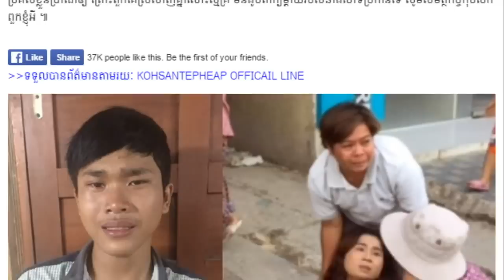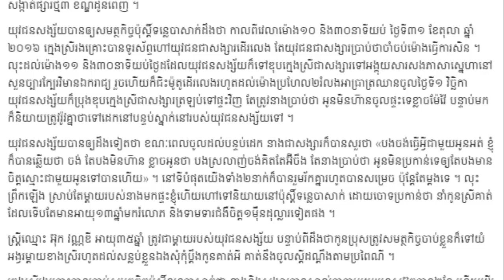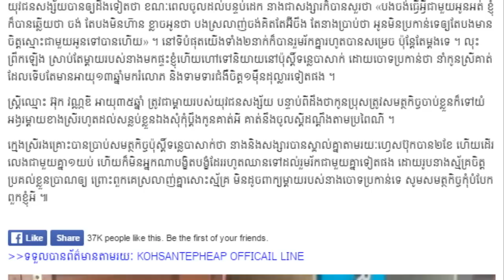ម្តាយ​ខាង​ប្រុស​យំ​អង្វរ​ម្តាយ​ខាង​ស្រី​រហូត​សន្លប់​ខ្លួនឯង - Khmer News Today, Mr. SC News,